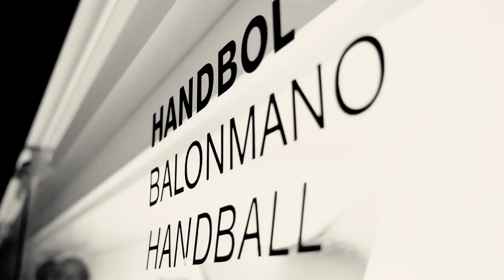Visite surprise au Palau Blaugrana Barça Handbol I Ludovic Fàbregas & Dika Mem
Reportage-Rétro 📽🔙 Visite surprise au Palau Blaugrana de Barcelone, retrouver Dika Mem et Ludovic Fàbregas ! En face, le chef de délégation Jean Louis Guichard comme apprenti journaliste, les anciens Minots reviennent sur leur adaptation en Espagne et leurs souvenirs en jeunes bleus 🇫🇷

💥🇫🇷Un plateau sportif ultra-serré, entre grandes nations et découvertes percutantes, cette 16ème édition est placée sous le signe du suspense et du spectacle. Le Village TIBY Handball mettra à l’honneur ses animations et EHFEURO2018. Passionnés de handball, sur le terrain comme en tribune, ce TIBY sera Handballissime ! 🤾🏻‍♂️

Le TIBY Handball est un Tournoi International Jeunes de Handball organisé annuellement par le Comité de Handball 95, le Centre Départemental de Formation et d’Animation Sportives (CDFAS), avec l’appui financier du Conseil Départemental du Val d’Oise. En 2018, le tournoi fêtera sa 16e édition.

Authentique vitrine pour les jeunes joueurs, le TIBY est un tremplin d’accès au monde professionnel et une première approche du niveau international. Au fil des années, le CDFAS s’est imposé comme un lieu de passage essentiel pour ces pépites qui représentent l’avenir du handball européen.

La pléiade de joueurs de talent qui a foulé les parquets du Tournoi International Jeunes de Handball Pierre-TIBY et enflammé les tribunes d’Eaubonne. Un souvenir impérissable pour des spectateurs qui peuvent se targuer d’avoir assisté à l’éclosion de certaines des plus grandes stars du handball mondial.

De Mikel Hansen à William Accambray, en passant par Mathieu Grebille ou Uwe Gensheimer, découvrez tous les joueurs qui ont fait l’histoire du TIBY dans la rubrique rechercher un joueur !